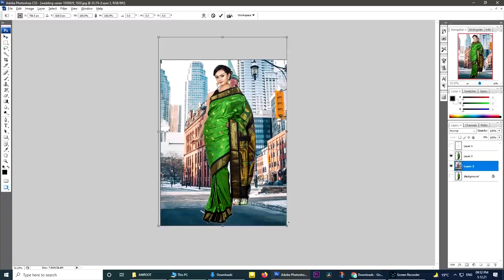✅✅How To Joint Picture Editing Remove Background in Photoshop Fastest Trick Ep288 l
Photoshop editing New tricks one 🕜 step follow &, change colour
✅✅How To Joint Picture Editing Remove Background in Photoshop Fastest Trick Ep288